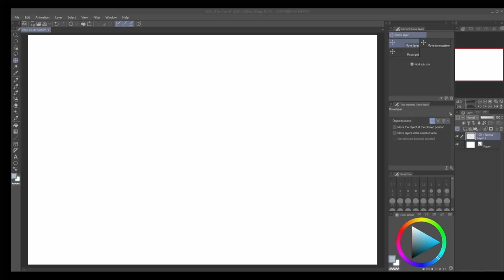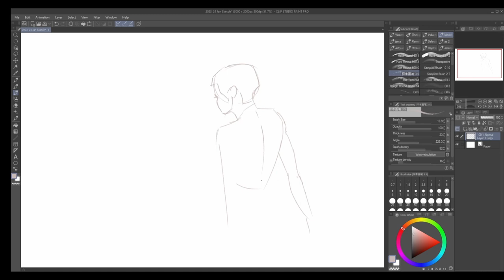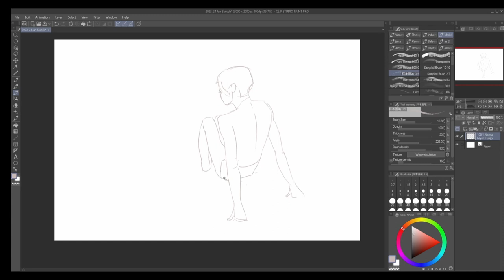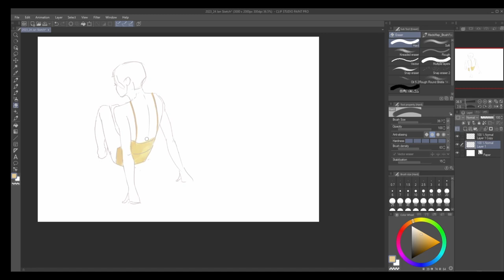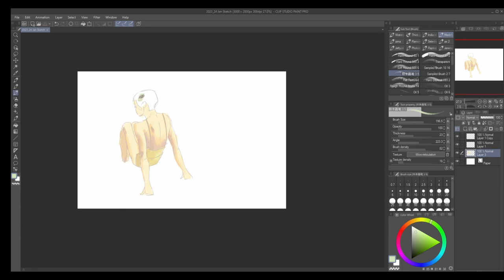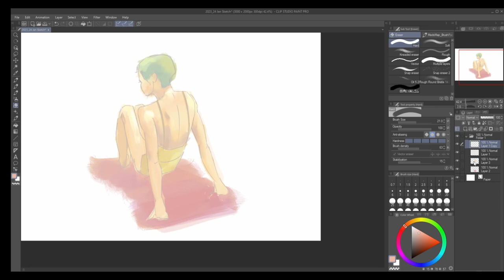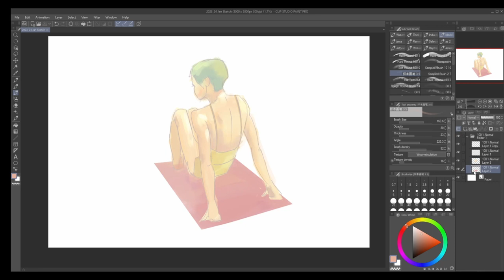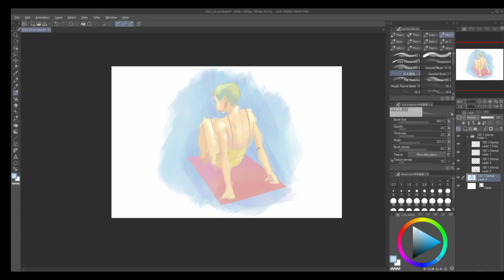Gesture Sketch Daily: Day 24 // 🌞 SUNTANNING GIRL 🌞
DAY 24
Back view, trying other perspectives. Colouring as well lets go

Song Credits

Track Name: Better Days, Good Morning, The Process, In my Dreams